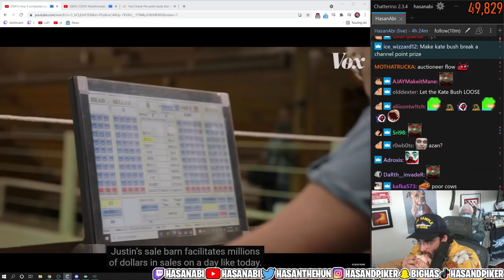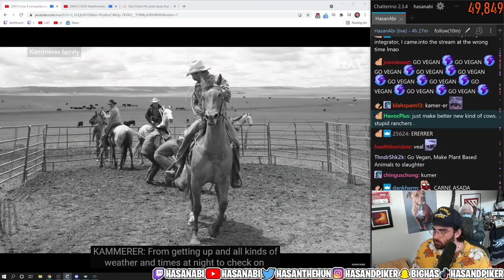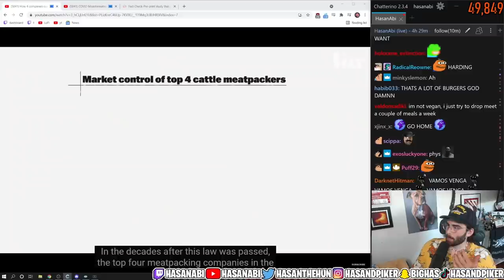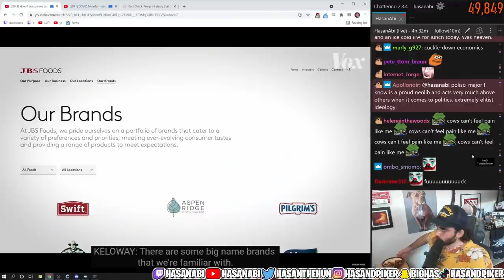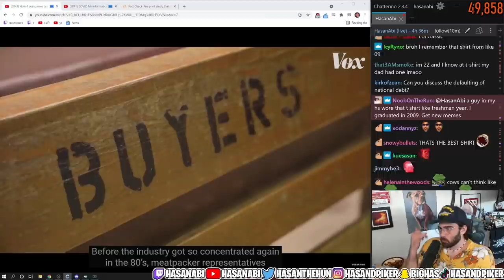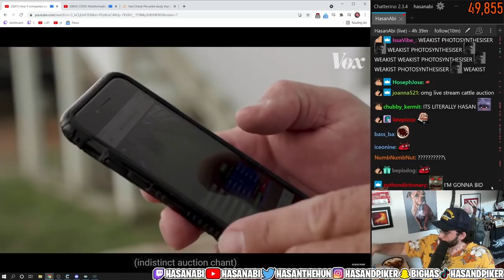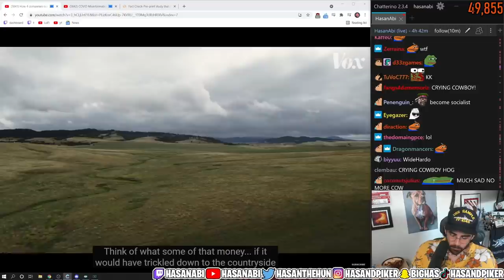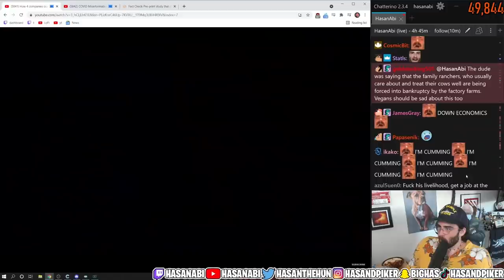HasanAbi reacts to How 4 Companies cont the Beef Industry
Cattle ranchers say this is affecting their ability to compete for good prices and make a living. This is one way industrialized agriculture is making it difficult for independent farmers and ranchers to stay in business in America.